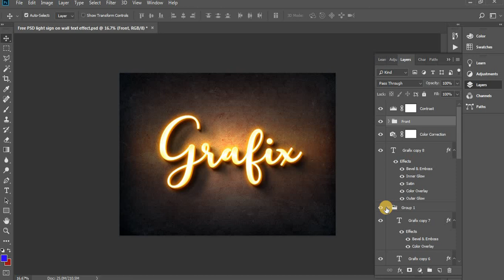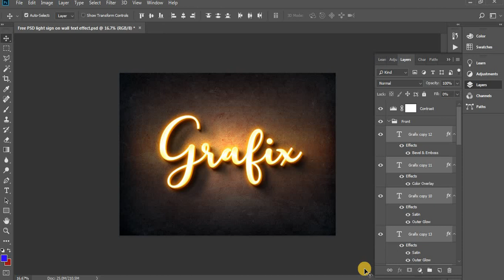Light sign on wall text effect in Photoshop | Free PSD File | @grafix-7781 | 2023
Light sign on wall text effect | Free PSD File | ‎@grafix-7781  | 2023